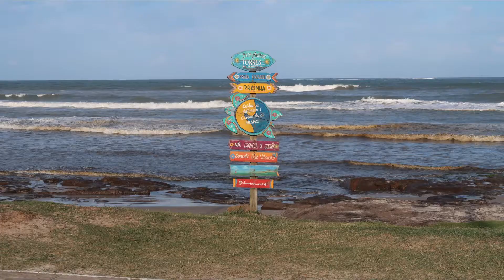32º FESTIVAL BALONISMO - VLOG - Tarde/Noite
Fui assistir o Night Glow (noite brilhante), mas em função do vento forte este show foi cancelado, em compensação o show na praça em frente a Prainha (Torres/RS) estava ótimo. Minhas filmagens foram incrementadas com as imagens do drone do amigo Marlon. Mto obrigado mais uma vez!
Todos os créditos das imagens do drone, devo a Digital Vision Foto e Vídeo. Obrigado Marlon Martins! Se você precisa de filmagens aéreas, recomendo!!!  Contato através do Facebook